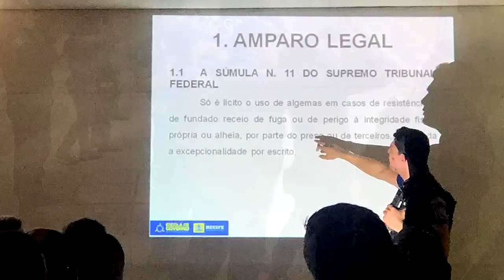NTPA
Nivelamento em Técnicas e Procedimentos de Abordagens